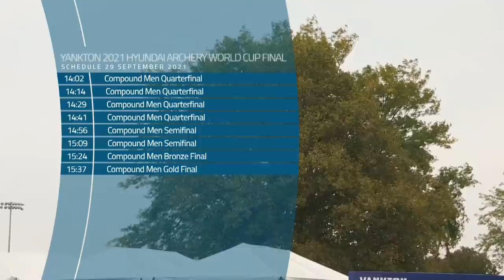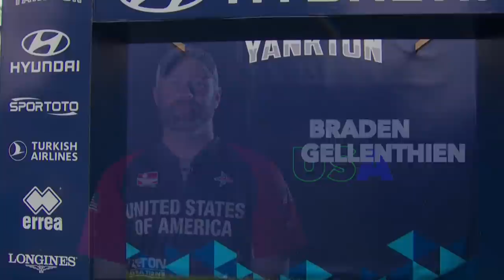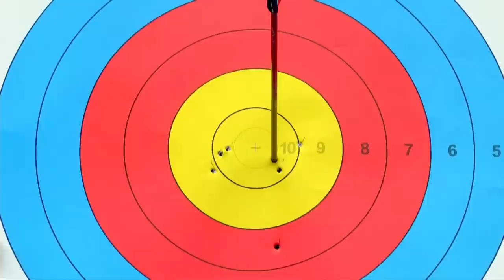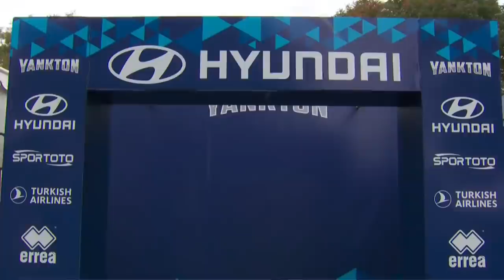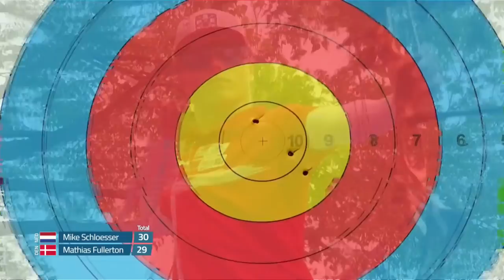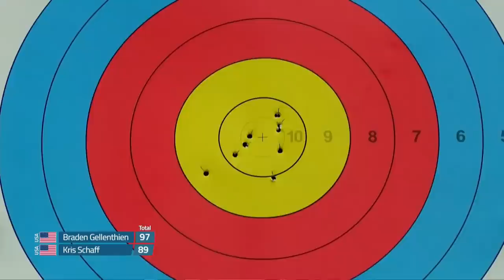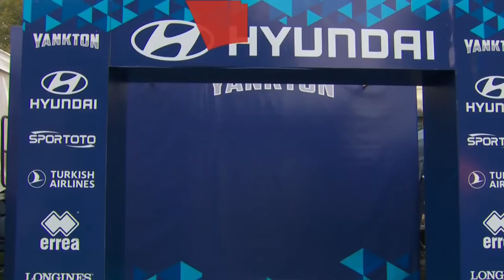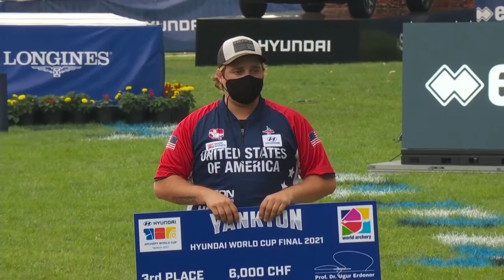Live: Compound men's finals | Yankton 2021 Hyundai Archery World Cup Final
Full coverage of the compound men's individual finals at the 2021 Hyundai Archery World Cup Final in Yankton, South Dakota, USA. Compound archers shoot at a target 50 metres away and the central 10-ring measures just 8cm in diameter.

and click on the bell 🔔 to get notified when new videos land.